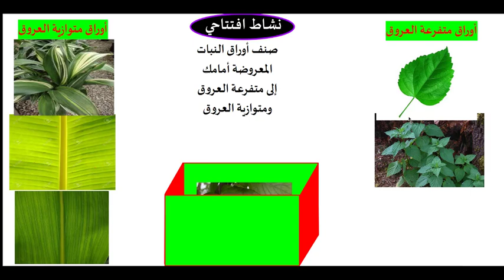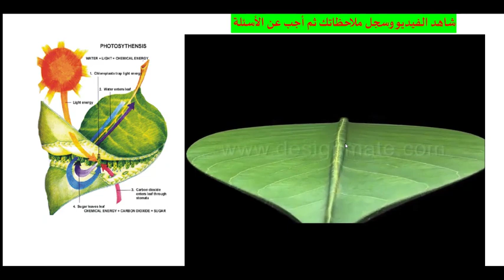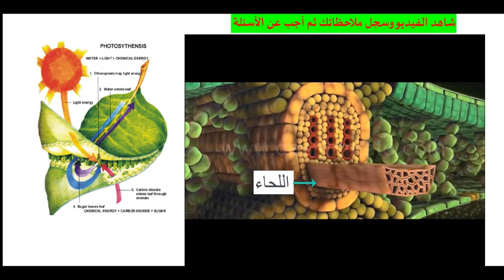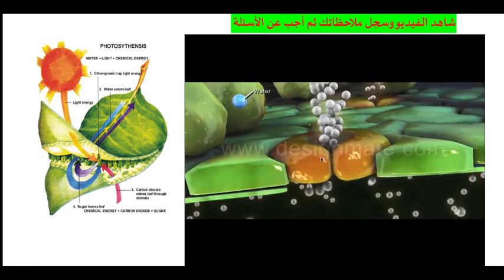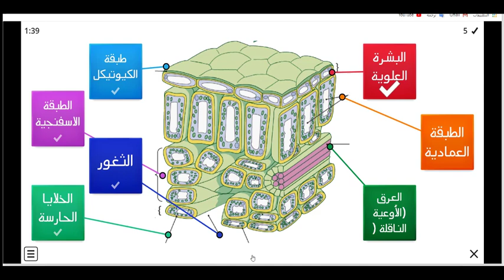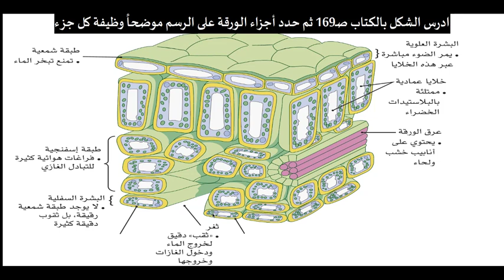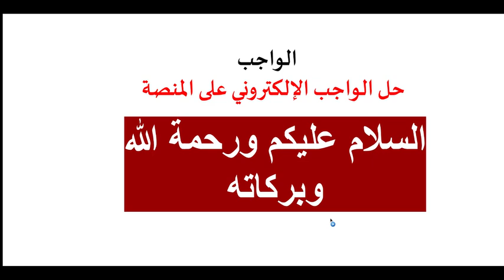صف سابع - علوم - تركيب الورقة 23